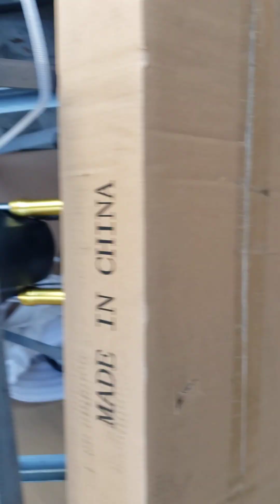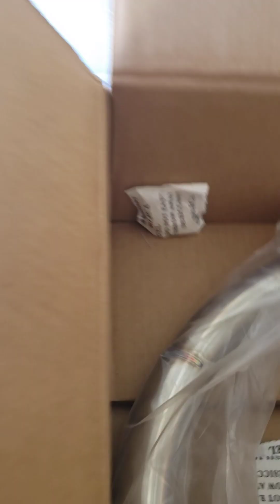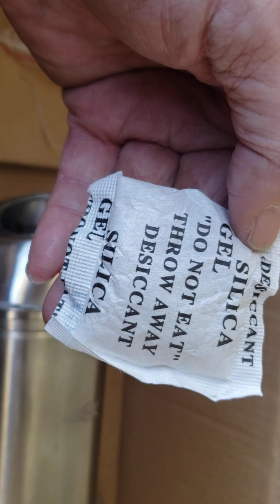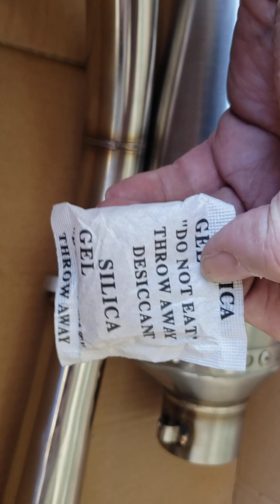X-PRO Lifan KP 150cc KP Performance Exhaust Unboxing